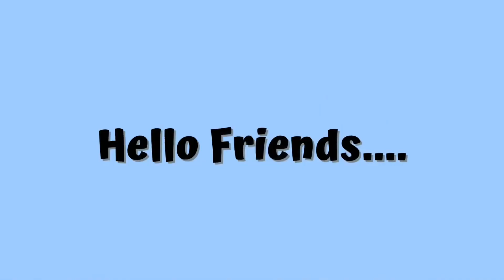MAX shopping Haul|MAX Sale me mujhe kya mila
MAX shopping Haul || MAX sale se mujhe kya kya mila |Naureen ki shararatein |